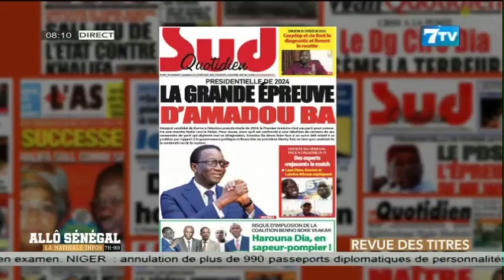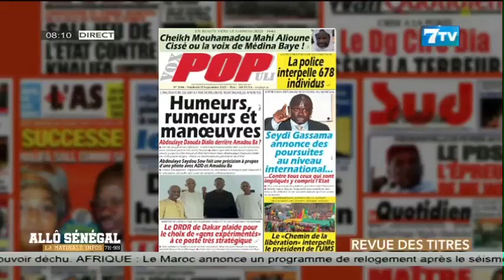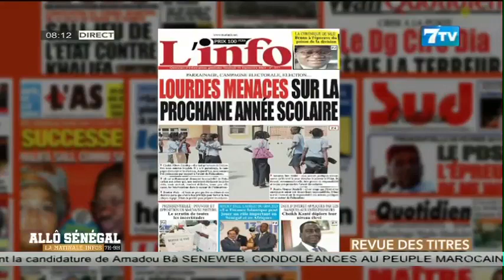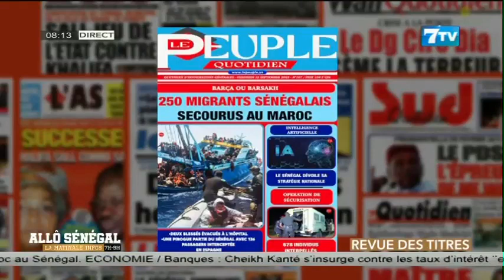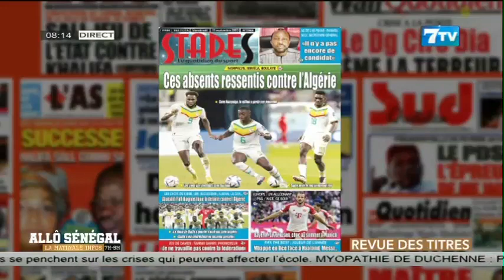Allô Sénégal-la Matinale Infos du Vendredi 15 Septembre 2023: La Revue de Presse